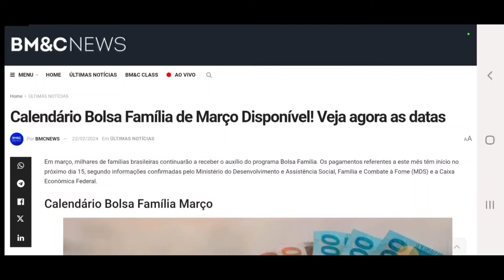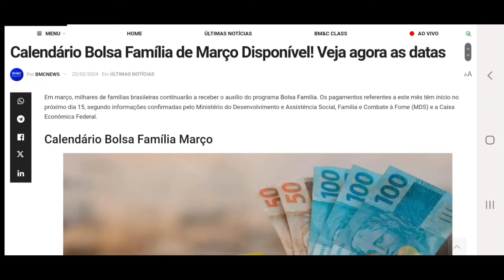CALENDÁRIO COMPLETO BOLSA FAMÍLIA 2024! CALENDÁRIO DE MARÇO 2024 BOLSA FAMÍLIA